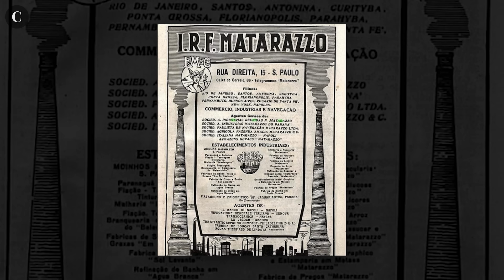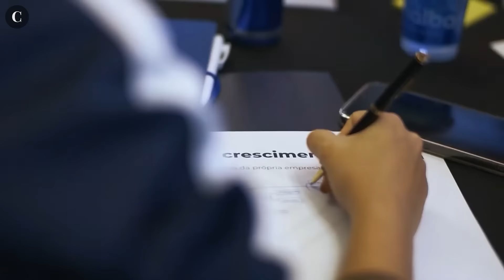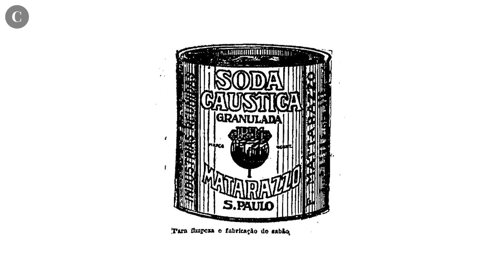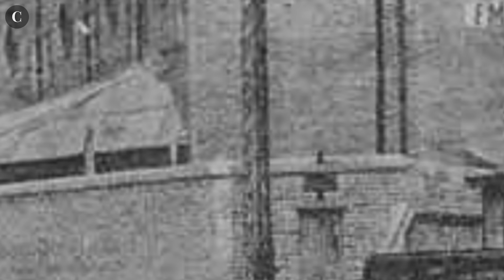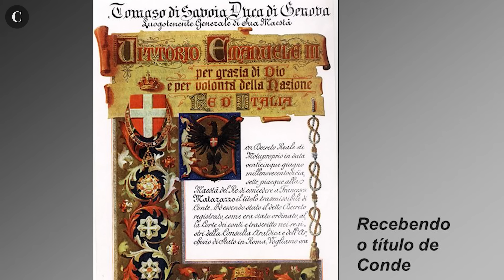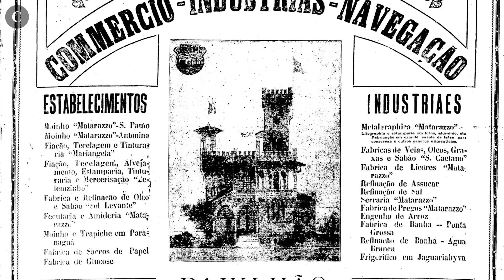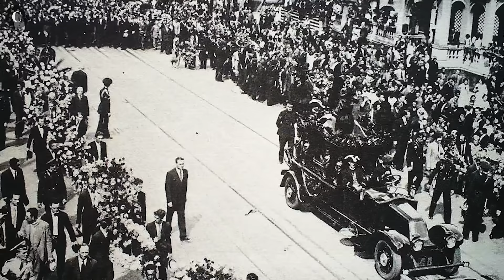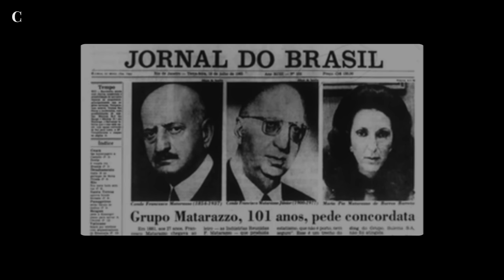Matarazzo: o MAIOR empresário do BRASIL?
Quer saber mais sobre o G4 Traction? Clica no link aqui embaixo!

Para muitos, Francisco Matarazzo é o maior empresário que já passou por esse país. E não é por menos, o italiano que chegou ao Brasil para ser comerciante foi o primeiro grande responsável pela industrialização da cidade de São Paulo.

Essa história envolve uma série de acontecimentos que nos dias atuais seria impossível, mas ele, no seu tempo conseguiu através de um faro para negócios sem igual, ganhar muito dinheiro e se tornar uma verdadeira celebridade paulista.

As Indústrias Reunidas Matarazzo chegaram a ter mais de 200 fábricas, empregando mais de 30 mil pessoas.

Quando morreu, era um dos homens mais ricos do planeta e seu legado para a indústria brasileira é indiscutível. Mas, como em muitas histórias que já vimos por aí, a sua sucessão foi dramática e o país viu um dos maiores impérios industriais simplesmente ruir.

Nesse documentário, contamos desde suas origens italianas, passando pelo seu começo no Brasil, o auge e a queda das Indústrias Matarazzo.
E a queda em particular envolve algumas curiosidades que são simplesmente inacreditáveis.

No vídeo de hoje, você vai poder tirar suas próprias conclusões sobre um homem que se tornou uma verdadeira lenda e responder a antiga pergunta: Afinal, Francisco Matarazzo foi o maior empresário do Brasil de todos os tempos?

Ative as notificações! 🔔

Curioso Mercado - Conteúdo para quem tem conteúdo.